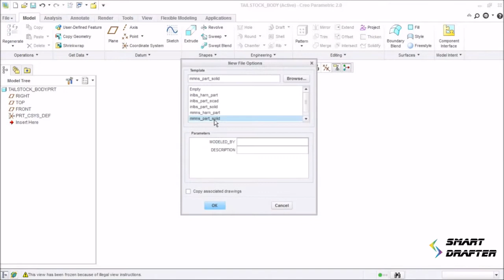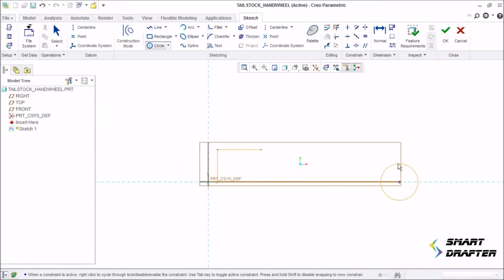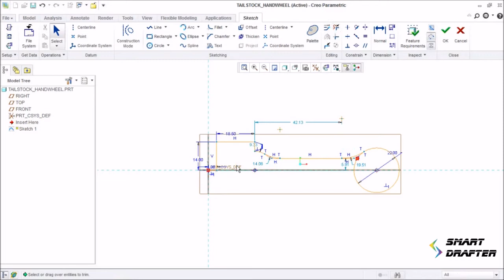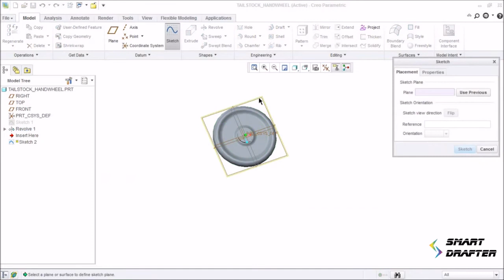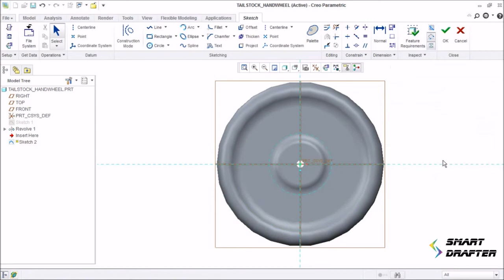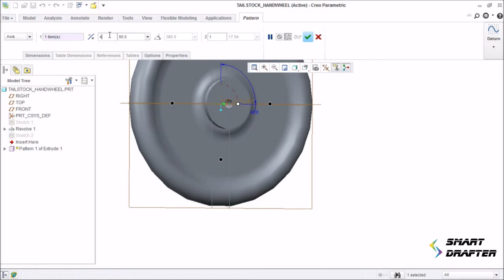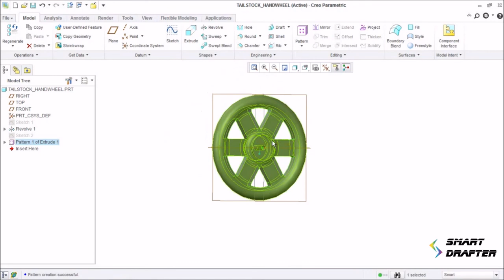Handwheel of a Tailstock modelling using Creo/ProE | Smart Drafter